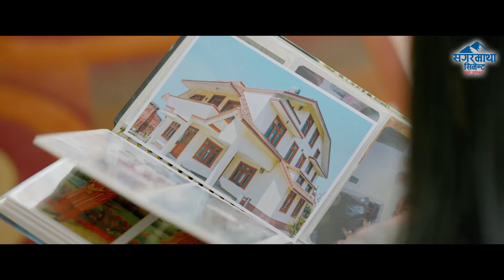Gandaki Captain Bipin Khatri after win over Bagmati बागमतीलाई हराएपछि गण्डकीका कप्तान विपिन खत्री